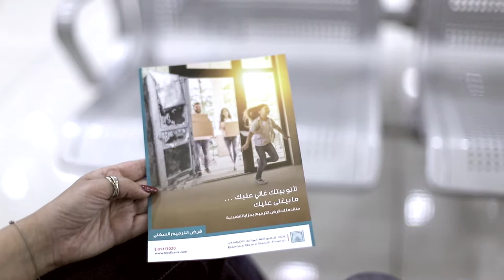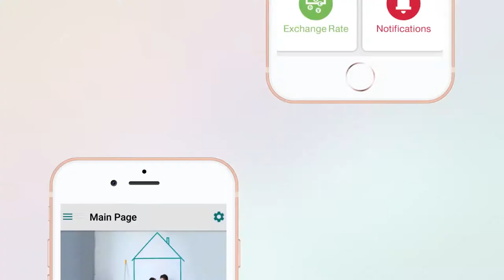بنك بيمو السعودي الفرنسي - 15عاماً من النجاح